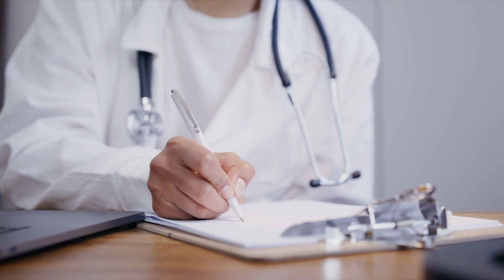Sex, intimacy, and breast cancer: Anna's story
Anna was diagnosed with early-stage breast cancer in 2015. She shares her experiences with sexuality and intimacy after her breast cancer treatment and the methods she found helpful to alleviate the  sexual side effects.

This video was supported by the Grant or Cooperative Agreement Number 1 NU58DP006672, funded by the Centers for Disease Control and Prevention. Its contents are solely the responsibility of the authors and do not necessarily represent the official views of the Centers for Disease Control and Prevention or the Department of Health and Human Services.